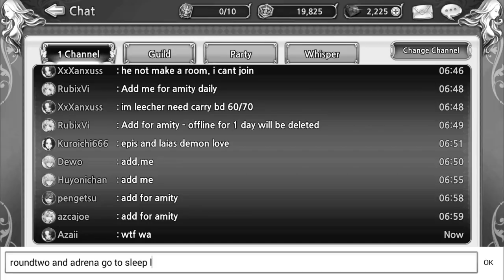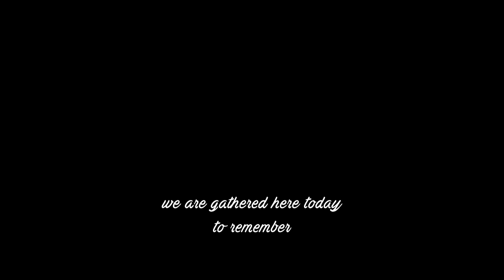King's Raid - PvP Adventures #10 (Challenger Tier)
1 like 1 prayer
quick vid that i decided to upload. My laptop is crap and net is slow figured 5mins vids will be gud enuf

Audio used:
Thomas The Tank Engine Theme Song
Immediate Music - Fahrenheit
Samurai Warriors 2 OST - Nagashino Sengoku 2 Mix
Billy Joel - Piano Man
Sword Art Online OST - False King